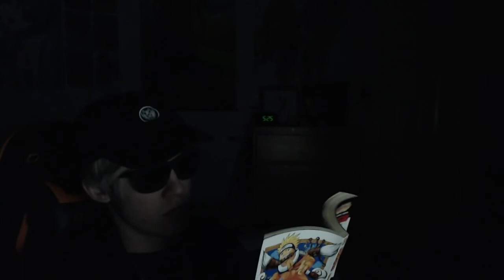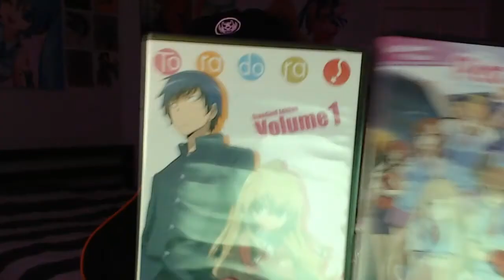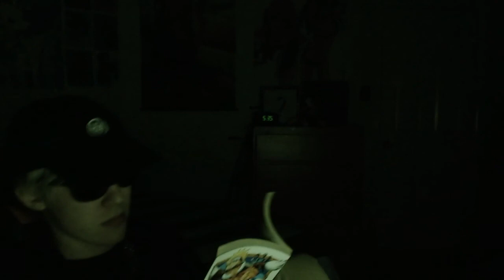My Experiences with the Anime and Twitch Community In 2020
This has been an interesting year to say the least.

Thank you to Kumori for being part of this.